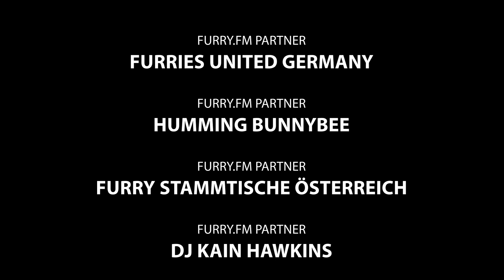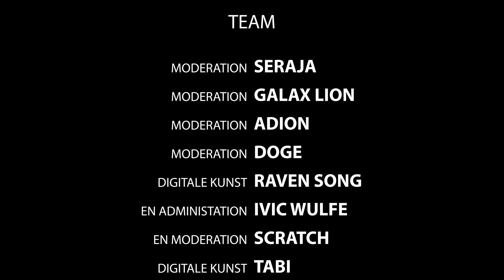Furry.FM - Interview mit Dinski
Wenn ihr im österreichischen Fandom aktiv seid, habt ihr bestimmt schon von Dinski gehört, Wir haben sie zu einem Interview eingeladen! Die katzenbeigeisterte Künstlerin und Fursuiterin ist regelmäßig auf Stammtischen, Fursuitwalks und Conventions in Österreich anzutreffen, bei denen sie auch entweder im Fursuit herumläuft oder zeichnend an ihrem Stand vorgefunden werden kann.

Dinski ist bereits seit Ende 2016 ein Teil des Furry Fandom und kreiert als selbständige Kunstschaffende schon seit 2017 die verschiedensten anthropomorphen Zeichnungen für ihre Kunden, darunter beispielsweise auch Badges und Telegramsticker. Doch auch schon Jahre vor ihrem Eintritt ins Fandom porträtierte sie ihre eigenen Charaktere, darunter - inspiriert von Warrior Cats - vor allem Katzen.